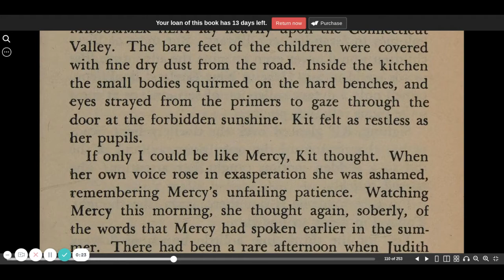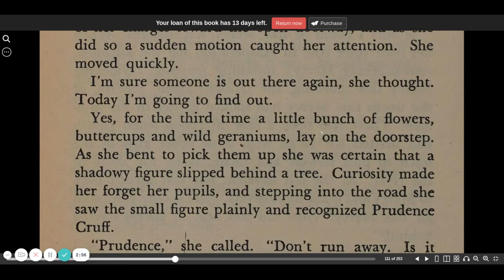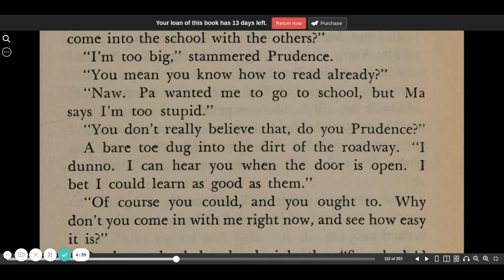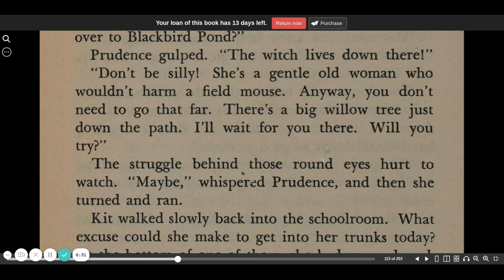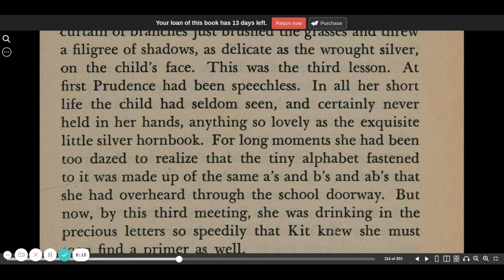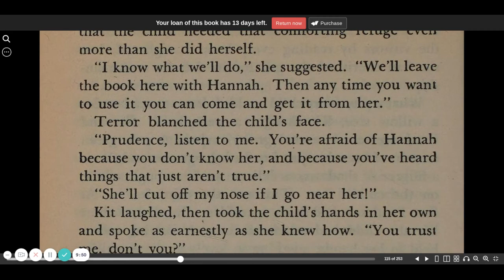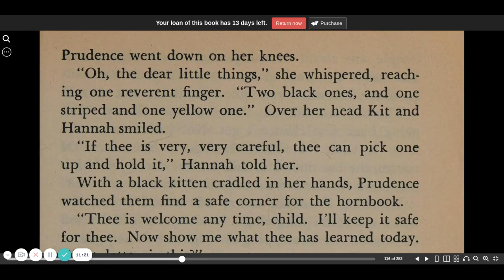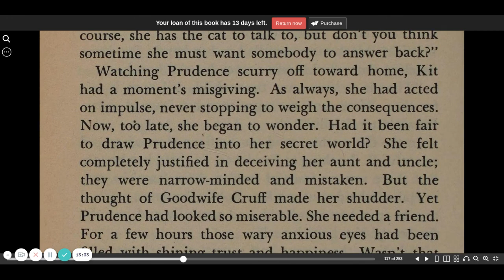The witch of Blackbird Pond chapter 11 part 1 | Elizabeth George Speare | CC Challenge | Sonlight